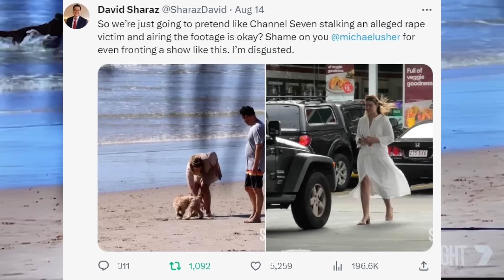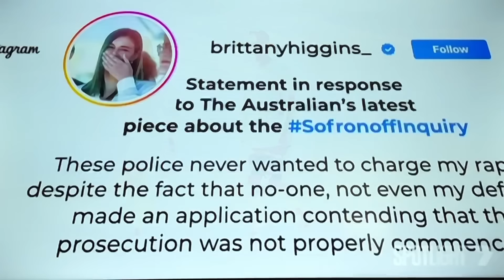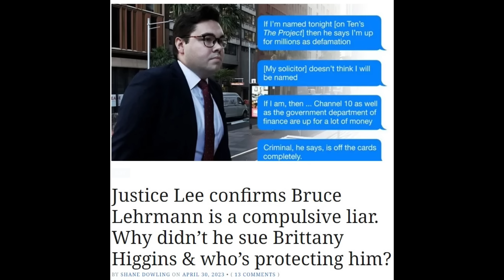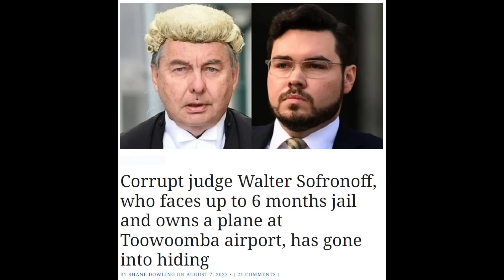Bruce Lehrmann & Senator Linda Reynolds lies on Channel 7 set to backfire in their defamation cases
Previous video mention above: "Bruce Lehrmann’s barrister Steve Whybrow refuses to say Lehrmann is innocent. Who are we to argue?"